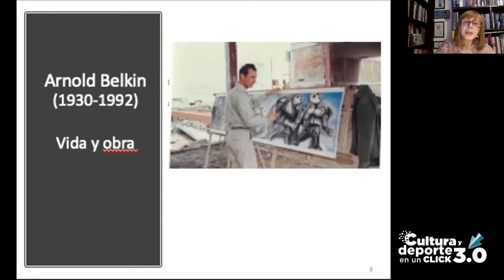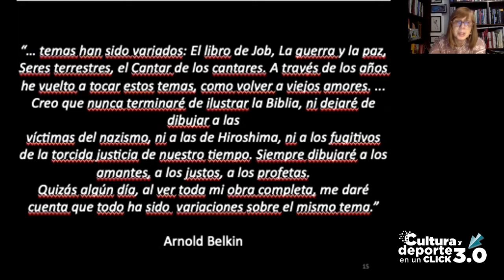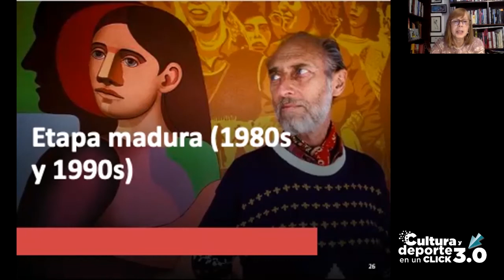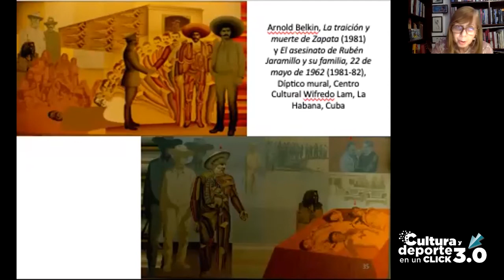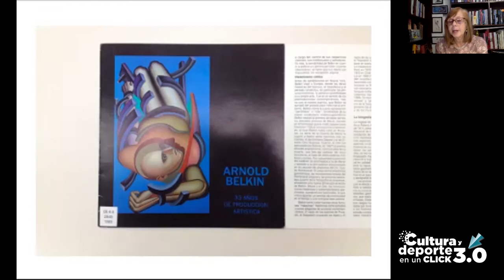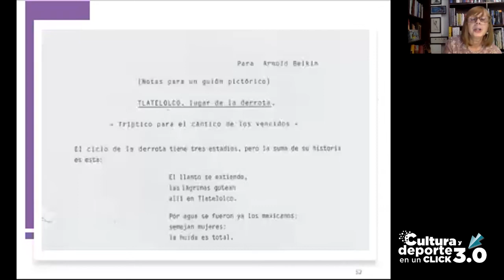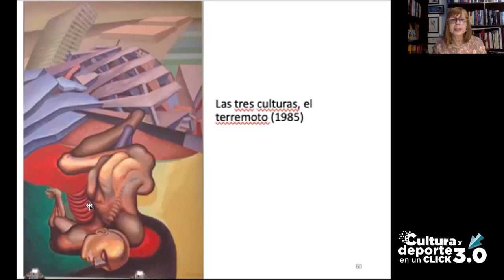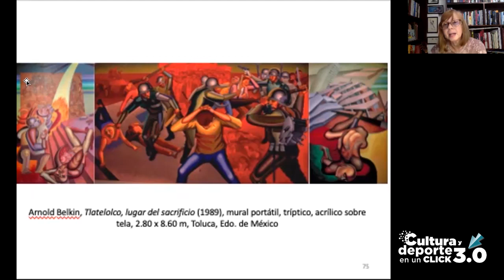MartesDeMuseos: “Los murales de Arnold Belkin, transformación y análisis”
En MartesDeMuseos nos adentramos al lenguaje plástico de los murales de Arnold Belkin, un futurista en la narración visual del MuralMexicano. 🎨 La Dra. en Historia del Arte Dina Comisarenco Mirkin nos habla de la transformación de este artista a través de un interesante análisis. ¡Platica con nosotros en CulturaEnUnCLick!